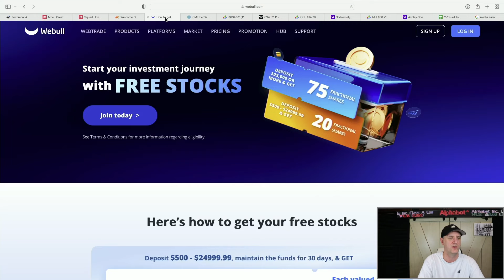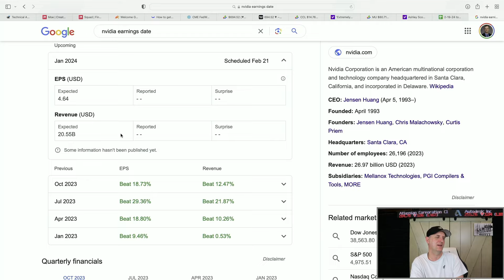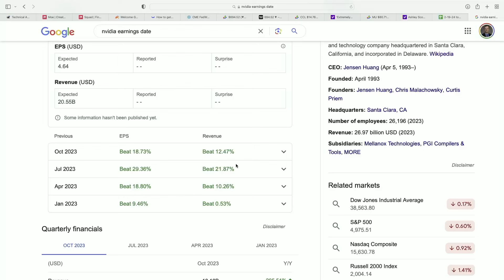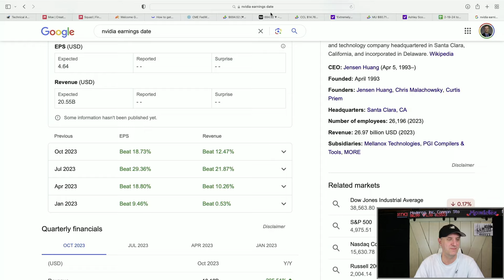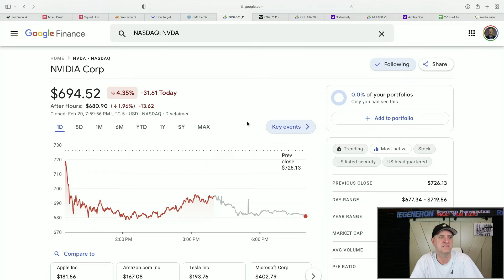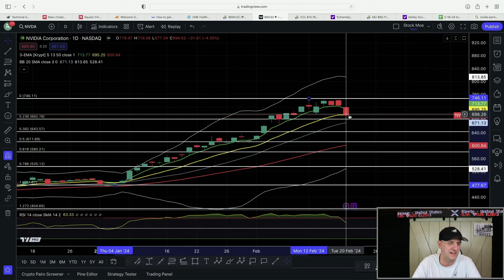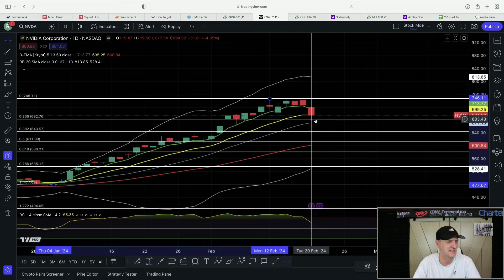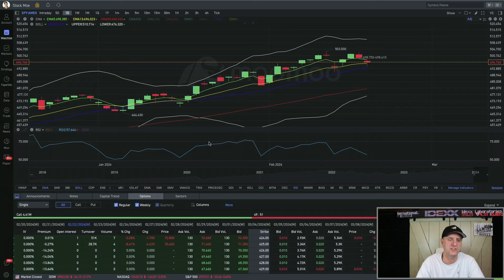🚀MASSIVE NVIDIA STOCK PRICE NEWS🚀 BEST STOCK TO BUY FOR MARCH?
🚀 *TODAY! Code: MOE to save a ton on my Course"*

3. 🚀 *M1 Finance (Easy Free $$$ Bonus)*

🚀MASSIVE NVIDIA STOCK PRICE NEWS🚀 BEST STOCK TO BUY FOR MARCH? Is the fed going to cause a major recession in 2024?  The votes are starting to come in and what we are seeing is that the answer is possibly yes. Watch this video and see what is happening now before it is too late.

I go through how to invest 2024 version for a recession.  I have many warning signs that I go over as well.  You need to see this video.  The banks came out and said some things about what we can expect very soon.  It was not good news.

I bought a ton of TMF stock price and go over the TMF stock price prediction.  We will see if it works out. :)

I consider this one the best chances for my portfolio to create generational wealth.  With crypto down 70-90% and even more at times, this could be one of the last chances at creating major wealth.

I go over the stock market and talk about how I see 2024 playing out and how I will be investing into it.  Will we see another official correction in the S&P 500 or will it turn into an official bear market of 20% or more loss?  I go over my opinion on this and the stocks I just bought.  We saw a ton of red in the stock market today from what I believe is partly because of the Fed. The Ethereum price prediction is set and we will see if it runs 50% up. The Bitcoin price prediction will be covered soon as well. Crypto in general will be covered.